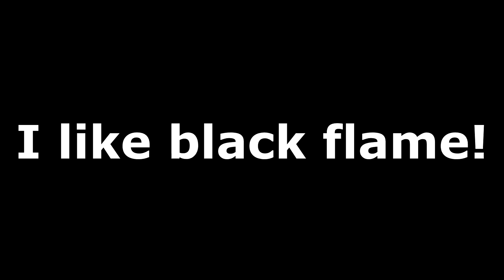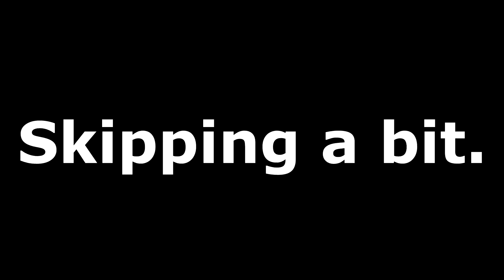Dark Souls 3 PVP - 4 Spellcasters for 4 Seasons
Finally finished this project. About time.